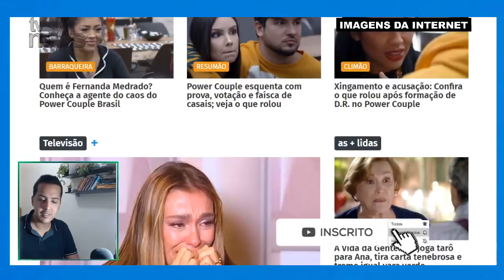Grande amiga de Paulo Gustavo CHORA ao fazer revelação ESPIRITUAL: 'Eu conversei com ele'